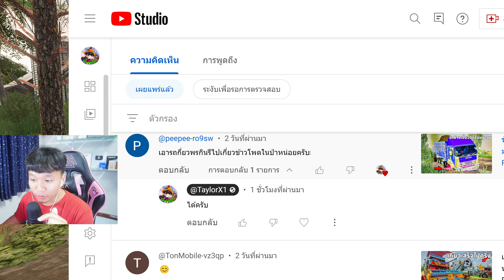ทำตามคอมเมนต์เดอะซีรีส์ EP.131 | เอารถเกี่ยวพรกินรีไปเกี่ยวข้าวโพดในป่ารกจัดๆ | Farming Simulator 19